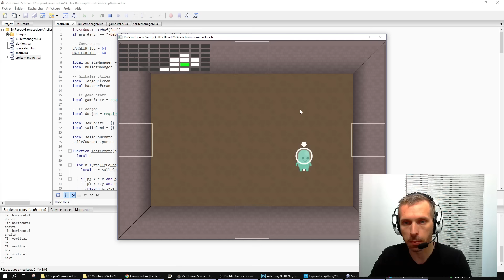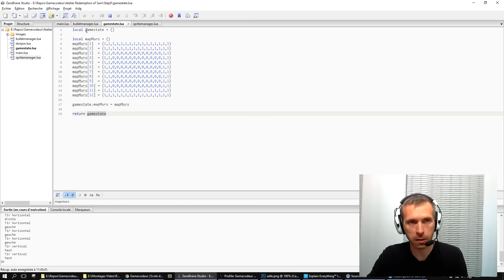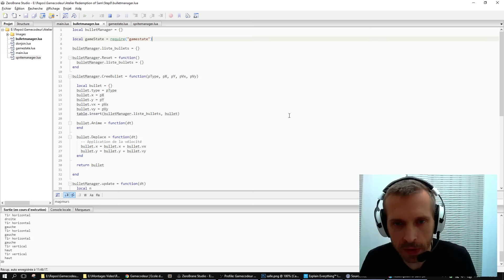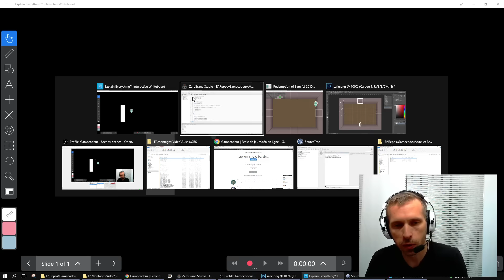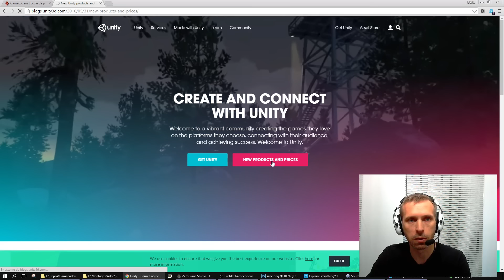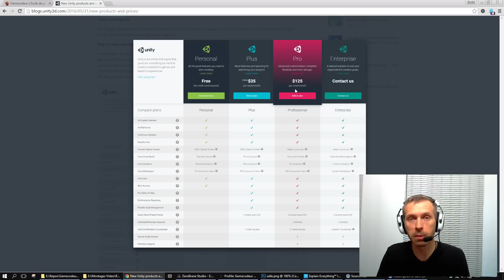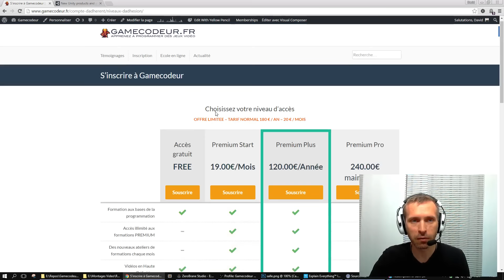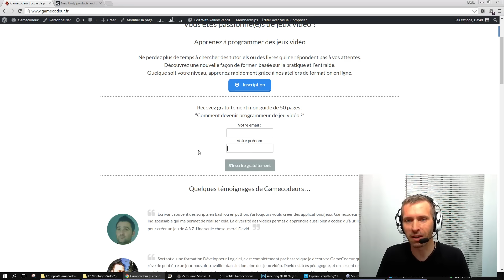Unity change encore ses prix ? Mon conseil : soyez POLYVALENTS ! VLOG Gamecodeur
Aujourd'hui je vous donne un conseil pour être blindé contre les changements de prix ou de technologies dans le domaine du jeu vidéo. Egalement un petit cours théorique sur l'optimisation de la gestion des collisions dans l'atelier Action/Roguelike.

Mais aussi...